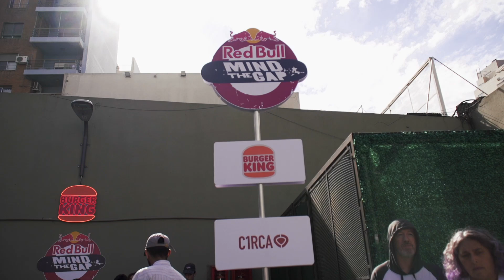Red Bull Mind The Gap 2023: Almagro | DOCESEIS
Recuerdos de Red Bull "Mind The Gap" del sábado pasado en Almagro, durante el pre-clasificatorio de la Ciudad de Buenos Aires🎫
Los pases para la Final Nacional fueron para Luca Ledebur y Maira Alfonso.